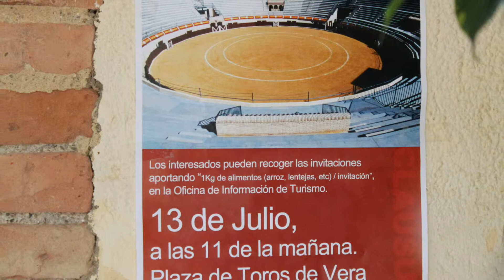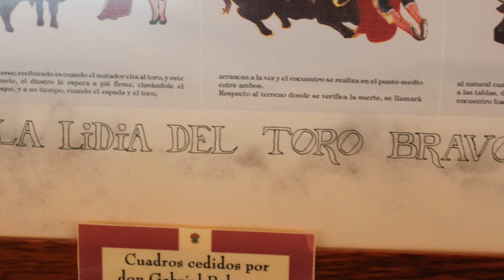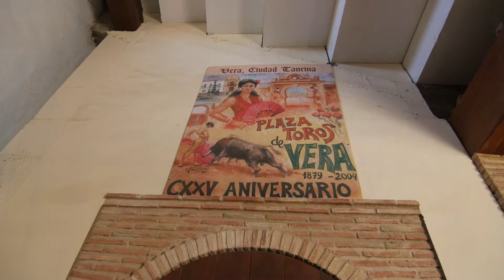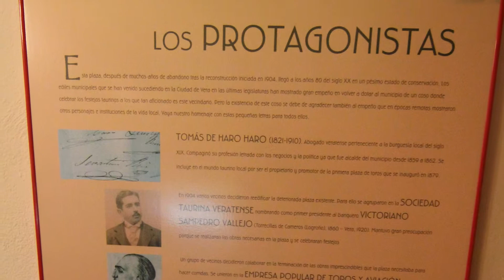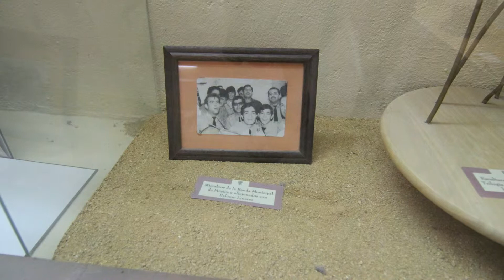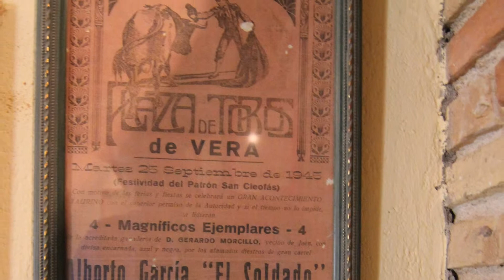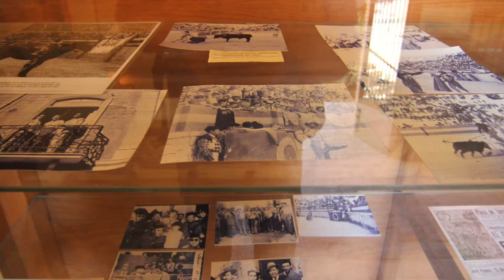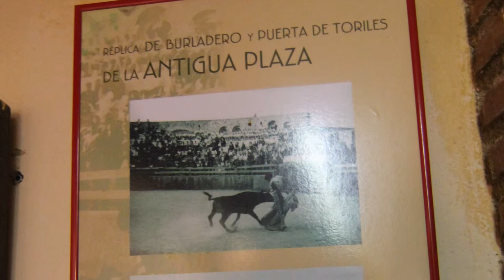Museo taurino de Vera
Vera es una ciudad y un municipio español de la provincia de Almería, Andalucía. En el año 2013 contaba con 15 424 habitantes. Su extensión superficial es de 58 km² y tiene una densidad de 265,93 hab/km². Sus coordenadas geográficas son 37º 15' N, 1º 52' O. Se encuentra situada a una altitud de 95 metros y a 92 kilómetros de la capital de provincia, Almería.
La ciudad de Vera está situada en la parte noreste de la provincia de Almería en la comarca del Levante Almeriense. Su término municipal con una superficie de 58 km² y limita al norte con elmunicipio de Cuevas del Almanzora, al sur con los de Garrucha, Mojácar, Turre y Los Gallardos; y al oeste con el de Antas.

El municipio tiene siete kilómetros de playa (la de Puerto Rey y El Playazo). Cerca de la costa también se encuentra la Laguna de Puerto Rey, declarada recientemente reserva natural.

Vera es un importante crisol de culturas que abarca dos milenios de historia, desde la Barea cartaginesa, la Baria romana y musulmana hasta el nacimiento de la Vera actual. Todo ello ha quedado recogido en el Archivo Histórico Municipal (uno de los más importantes del sur de España) y además reflejado en los yacimientos arqueológicos de Villaricos, en Cuevas Del Almanzora (Baria, Barea) y los vestigios del Cerro Espíritu Santo, donde se encuentra sepultada Vera "La Vieja".

Bajo el dominio musulmán, la población se trasladó de la costa al interior, en el Cerro del Espíritu Santo. Fue reconquistada en 1488 por Fernando el Católico. El ejército cristiano planta sus reales en las inmediaciones y allí acudirán a prestar juramento de fidelidad los moros de las poblaciones de la comarca. En 1494 los Reyes Católicos le concedieron el título de muy Noble y muy Leal Ciudad, fueros y reconocimiento como ciudad.

En 1518 sufrió un terremoto extraordinariamente violento, que produjo 150 muertos y devastó totalmente la población, por lo que se trasladó al sitio actual. Tres de los habitantes que quedaron, tras el consentimiento de Carlos I de reconstruir la ciudad, lanzaron una flecha y donde cayó, hicieron levantar el pueblo. La nueva ciudad se edificó en 1520 y tenía planta cuadrada, cerrada por muros guarnecidos por ocho torres con almenas. Fue entonces cuando se levantaron la iglesia-fortaleza de Nuestra Señora de la Encarnación, sobria en el exterior y gótico-mudéjar en su interior (al ser una Iglesia fortaleza, en el subsuelo tiene un acuífero que se empleaba para beber en caso de tener que guarecerse allí debido a una guerra. No posee un cementerio como el resto de iglesias, así que junto con la de Sevilla, son las dos únicas iglesias españolas con un acuífero debajo del suelo), la iglesia de San Agustín, la ermita de la Virgen de las Huertas y la Plaza Mayor, corazón de la ciudad.

Durante los S.XVI y XVII las sublevaciones de los moriscos y las incursiones berberiscas provocan la inseguridad y las penurias hasta la expulsión de los moriscos.

En el siglo XVIII, los intentos de modernización dieron lugar a la creación de la Sociedad de Amigos del País (la 2ª que se crea en Andalucía y la 4ª en España).

El siglo XIX también fue una época dura para la ciudad debido a las epidemias, la guerra contra los franceses y la represión absolutista.

El siglo XX trajo al municipio un nuevo desarrollo económico de mano de la minería, en Sierra Almagrera (Cuevas Del Almanzora), de la floreciente agricultura y, actualmente, de un turismo creciente y de una industria emprendedora.